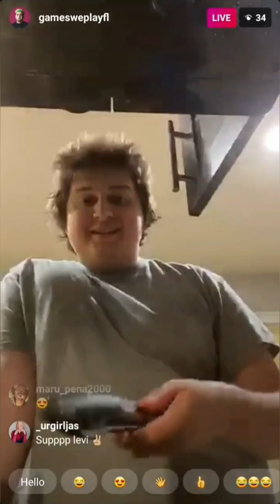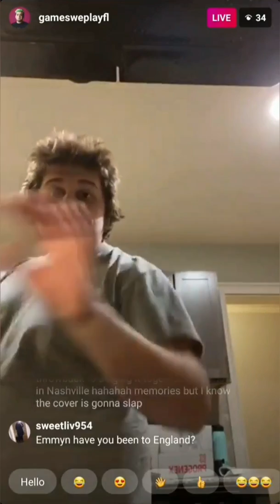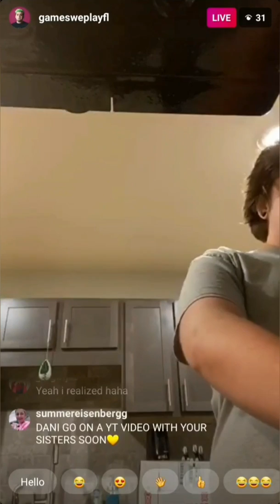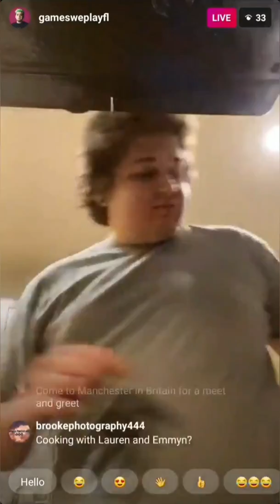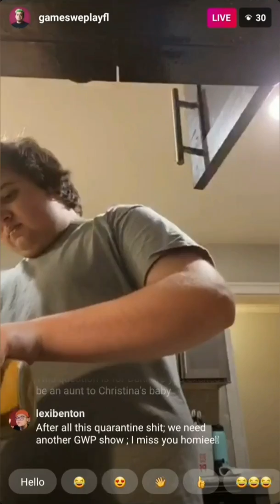Dani Cimorelli Singing Adore You By Harry Styles & iYiYi By Cody Simpson On Instagram Live (4/03/20)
(4/03/20)

0:00 Intro
0:06 Dani and Emmyn going live at the same time with their puppy Norman
0:46 Dani singing "Adore You" by Harry Styles
1:05 Dani singing "iYiYi" By Cody Simpson
2:16 Dani and Emmyn talking about Lauren's original songs "These Days" and "Atom Bomb"
2:38 Dani and Emmyn wanting to travel to Europe
3:13 Who said "I love you" first?
3:55 Dani exposing her sisters for ignoring her TikToks
4:11 Has Lauren met Dani and Emmyn's puppy Norman? Is Dani excited to be an aunt?